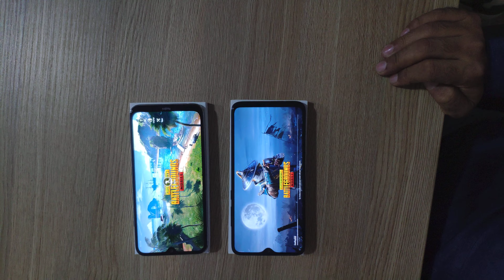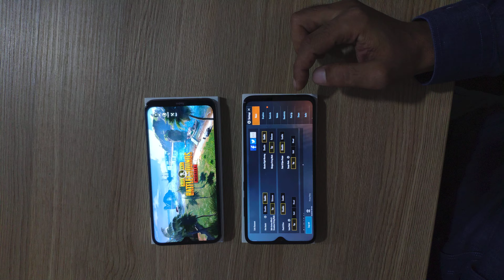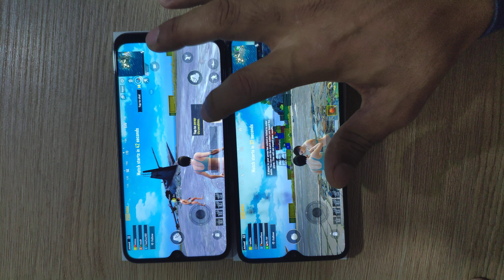Redmi Note 8 Pro , Redmi Note 8 PUBG Mobile Test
Redmi Note 8 Pro , Redmi Note 8 PUBG Mobile Test  ,m  Redmi Note 8 Pro is powered by the MediaTek Helio G90T processor and the phone has some great options for gaming and it is capable of HDR + Ultra and Smooth + Extreme options in PUBG Mobile